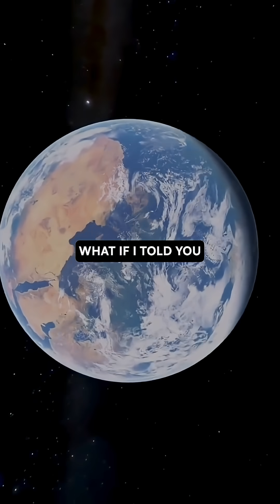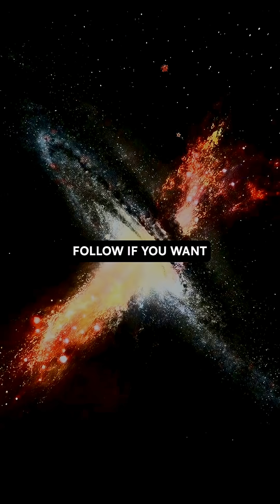Did you know the top 5 planets that might contain alien life?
What if we’re not alone? Scientists have found some incredible worlds that could actually host life.
In this video, we explore:

1. Kepler-452b:  The “Earth’s cousin” in the habitable zone
2. Proxima b: The closest exoplanet to us, just 4 light-years away
3. Gliese 581g: The mysterious super-Earth with potential oceans
4. TRAPPIST-1e: Part of a system with seven Earth-like planets
5. K2-18b: A planet with water vapor in its atmosphere

Are these planets just rocks in space… or future homes for humanity?